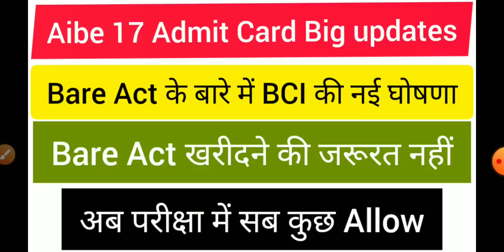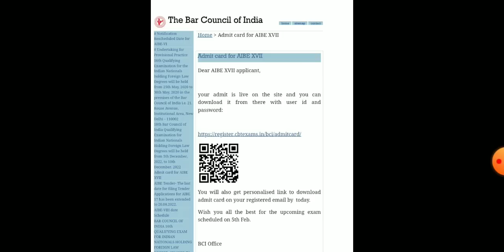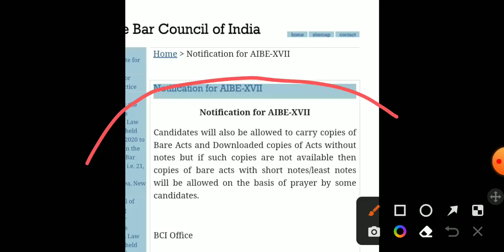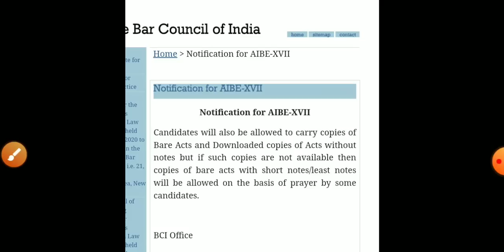Aibe 17 exam all bare acts are allowed||aibe17 admit card||aibe 17 exam सभी bare act allow, Aibe2023